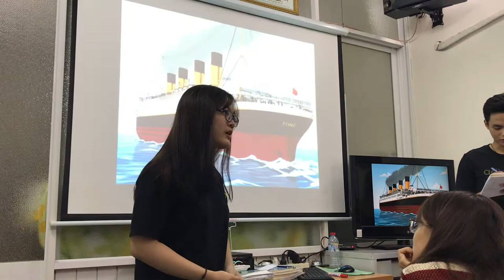How we practice speaking english - TITANIC by Phương Linh